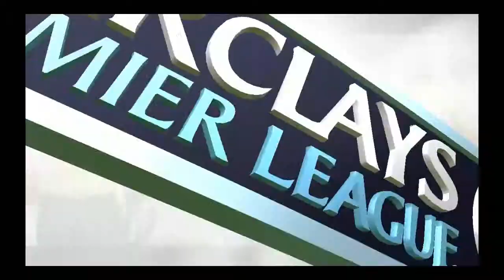FIFA 16 Southampton CAREER MODE #10 - WENGER'S ARSENAL STAND NO CHANCE